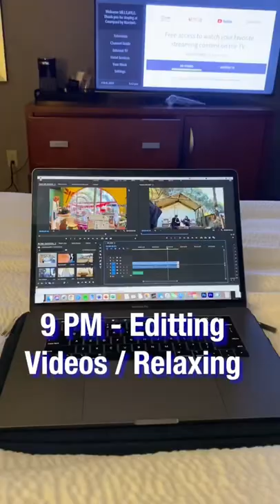Day in the Life of a College Athlete: Travel Day Edition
Follow me along on my Day in the Life of a D1 athlete on the Cal Men's Swimming Team as we travel to swim against USC and UCSD swimming. From swimming to travel, student-athletes are very busy so I wanted to give everyone an insight into what our day as a UC Berkeley Athlete looks like.